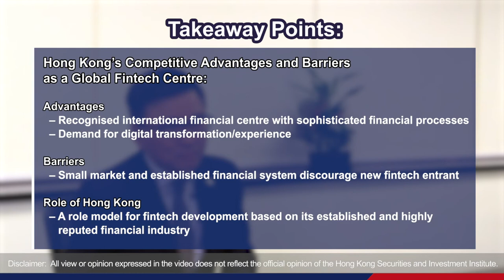SI - Fintech Series: Hong Kong’s Competitive Advantages and Barriers as a Global Fintech Centre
Prof KC Chan, HKSI Institute Honorary Fellow and former Principal Official of the HKSAR Government, believes that Hong Kong is well positioned to be a global fintech centre, and here are his views.